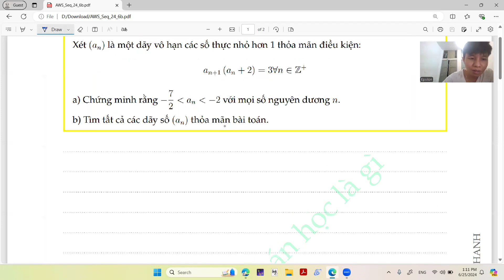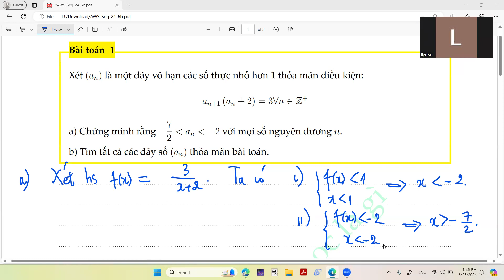Dãy xác định bởi a(n+1)( 2+an)=3 với câu hỏi thú vị